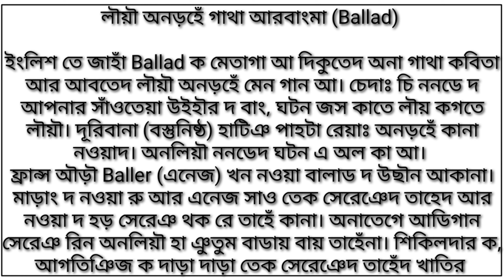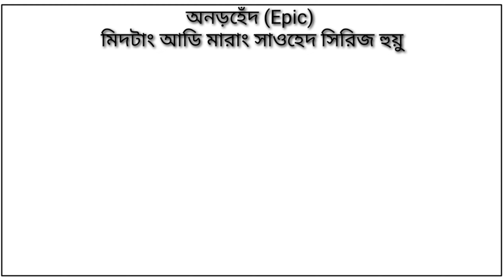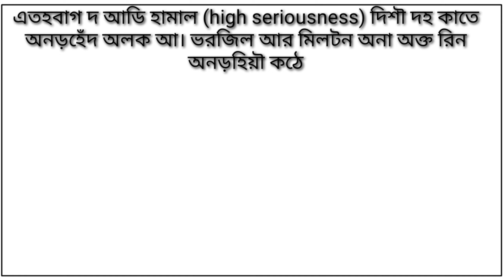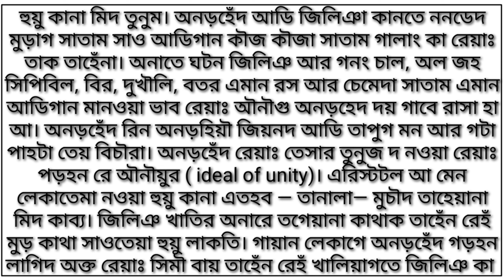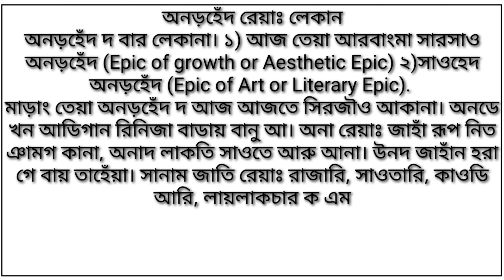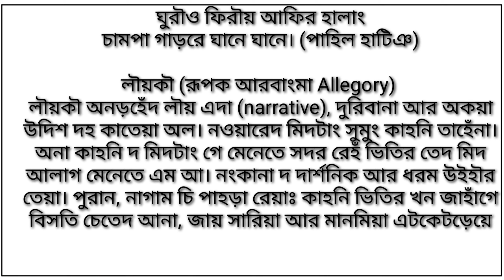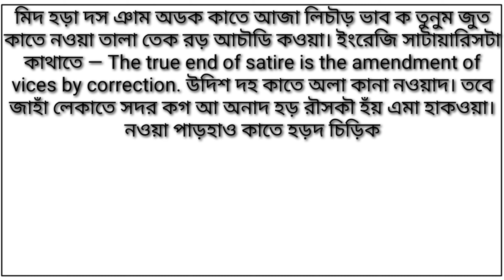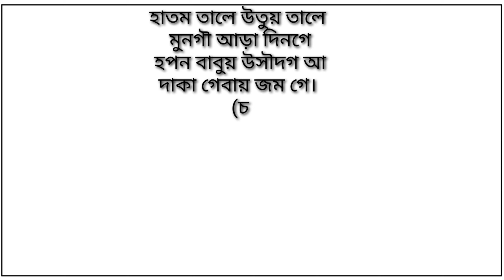অনড়হেঁদ (Epic) (Part III)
অনড়হেঁদ (Epic)